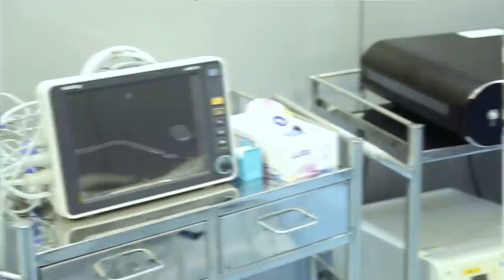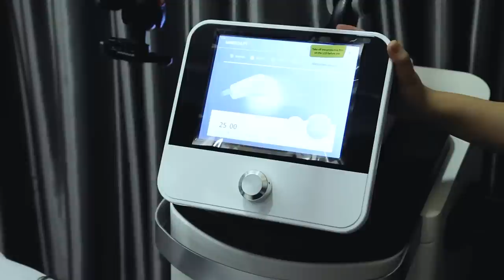HighEnd Virtual Tour with Plasthetic Clinic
Menjaga penampilan kulit dan terlihat terbaik merupakan hal yang penting untuk dilakukan agar dapat selalu berpenampilan menarik dalam berbagai acara dan pertemuan bergengsi.

Dalam menjalani perawatan kecantikan di klinik kecantikan tentunya harus mempercayakan yang terbaik untuk menangani semua masalah estetika kulit.

Plasthetic Clinic menjadi pilihan terbaik untuk menjalani semua masalah estetika kulit, klinik kecantikan dengan pengalaman 3 tahun, dokter yang andal, ulasan yang cemerlang, berbagai perawatan, peralatan canggih, dan yang terpenting—proses konsultasi dan perawatan yang nyaman, bahkan untuk seorang pemula.

Adapun layanan unggulan dari Plasthetic Clinic seperti Muscle Sculpt, Vaginal Tight, Botox, dan Filler yang tentunya sangat aman dan memberikan dampak yang sangat signifikan.

Untuk Info lebih lanjut dapat menghubungi Plasthetic Clinic melalui 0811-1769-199 dan Instagram @plasthetic.clinic @plasthetic.benhil atau dapat mendatangi langung Plasthetic Clinic yang berada di Jl. D. Tondano No.12, RT.11/RW.5, Bend. Hilir, Kecamatan Tanah Abang, Kota Jakarta Pusat, Daerah Khusus Ibukota Jakarta 10210.